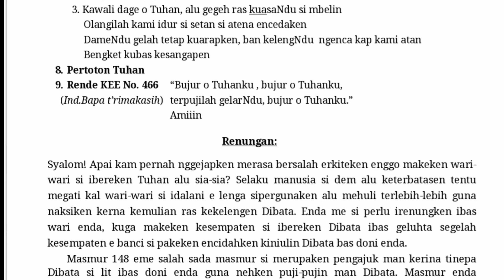Khotbah GBKP Minggu Kenca Natal_2020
Masmur 148
langit ras doni muji Tuhan
minggu kenca Natal GBKP
Gedung Johor
Mazmur 148
Khotbah GBKP
khotbah minggu